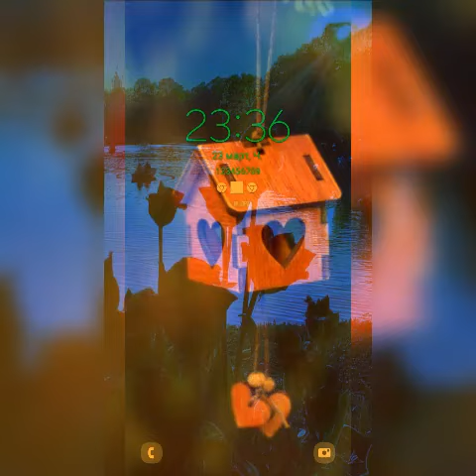29 aprel 2022